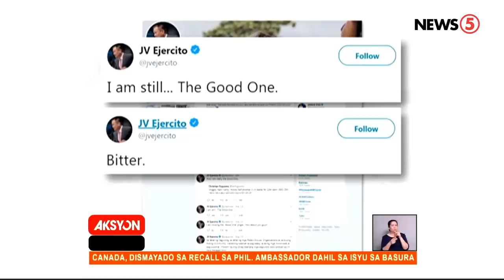Lito Lapid sa bashers: Di ako abnormal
Pumalag ang incoming senator sa mga bumabatikos sa kakayahan niyang maging mambabatas. | Maeanne Los Baños